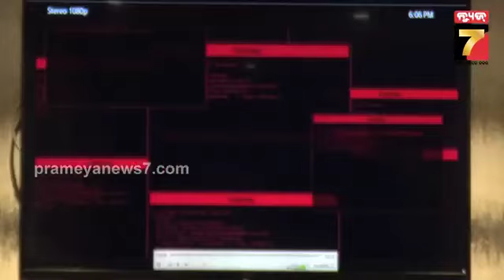Countering the Cyber-Attack | ସାଇବର ଆଟାକ୍ ମୁକାବିଲା ,ମୁମ୍ବାଇର ୬୩ ସାଟ୍ସ କରିଛି ଆଡ଼ଭାନ୍ସ ସଫ୍ଟଓୟାର